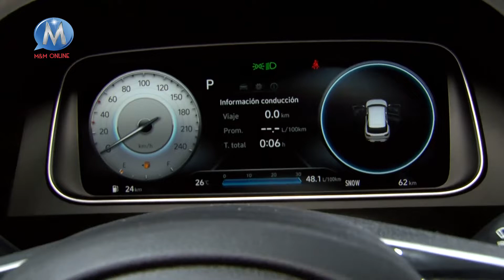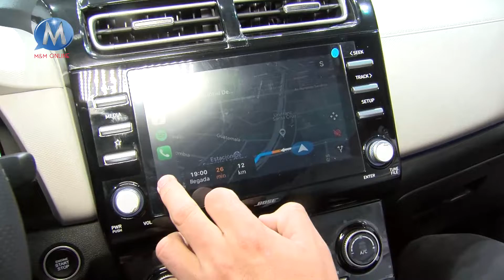Hyundai Bolivia presenta su último lanzamiento mundial la nueva CRETA GRAND 2022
Hyundai Bolivia Presenta su último gran lanzamiento mundial, la CRETA GRAND. Con un diseño deportivo, moderno y robusto, está primera generación de la Creta Grand llega a revolucionar su segmento con los grandes cambios que tiene. Con 3 filas de asientos y capacidad para 7 pasajeros, es la vagoneta pensada en la familia por excelencia. Con conectividad total, Máximo seguridad, haciendo la armonía perfecta entre espacio y rendimiento. Ya se encuentra en todos los Showrooms del país, y solo falta que Ud pase a conocerla.

📍Av Busch #820 casi 2do Anillo
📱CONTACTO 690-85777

Lunes a Viernes 08:30 - 12:30 / 14:30 - 18:30 HRS
Sábados 09 - 13 HRS